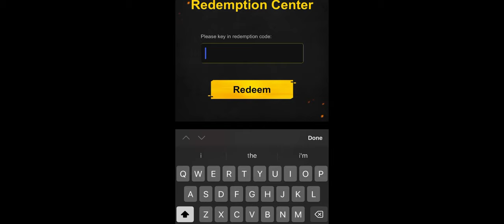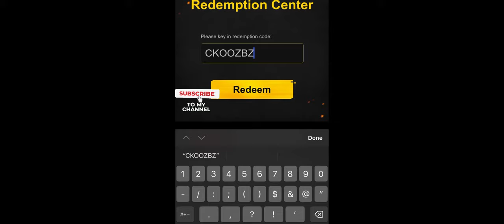ROZE ROOK SKIN, NEW REDEEM CODE CODM 15 JUN 2023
🔑 UNLOCK ROZE'S POWER 🔑

Attention, operatives! We have a special CDKey for you to redeem. 🎁✨

Enter the code to unlock the mighty Roze - Rook and harness her formidable skills on the battlefield.

Don't wait, claim your key and dominate your enemies with style and precision! 💥🖤

callofdutymobile | NEW Redeem Code For Roze Rook Skin - 15 JUN 2023 | Call Of Duty Mobile

◈ Reward:
 - Roze Rook Skin [ 3 Days Trials ]

-  Thanks friend for spend your times to watch my gameplay ❤